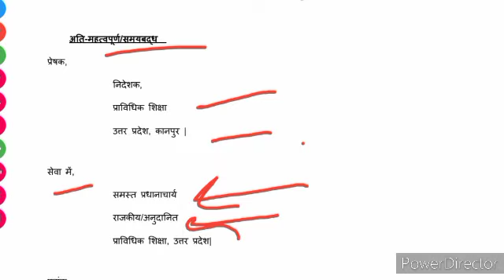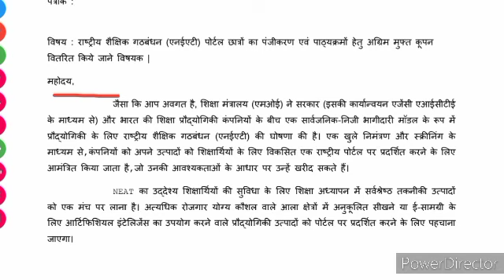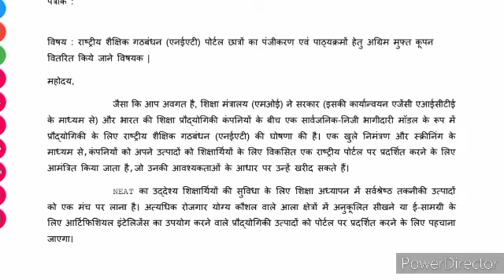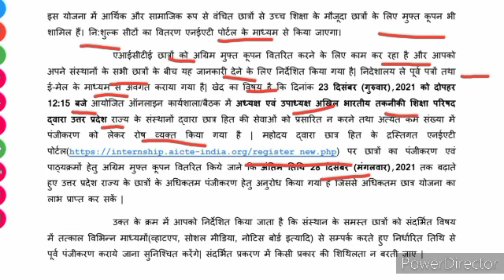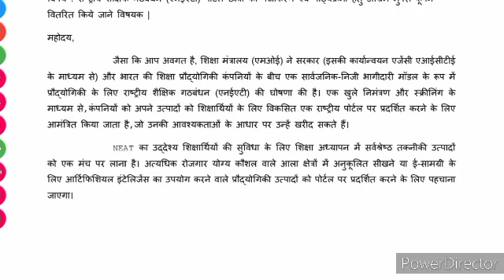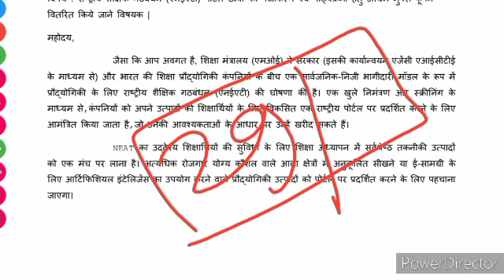Bteup latest update ĺl Bteup news ll NEAT Form kyu bharaya ja rhe h ll bteup update ll UPBTE News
IMP ⏩👇👇👇
Free book PDF Polytechnic 1St year 2nd year and 3rd year सभी ब्रांच Electrical, machanical( production, ATO RAC, ) , CIVIL, Electronics, Computer science and information  technology
सभी के लिए book Free me dawnload करने के लिए teligram से ज्वॉइन हो जाए लिंक नीचे है👇👇👇